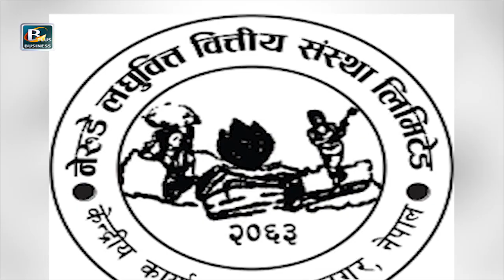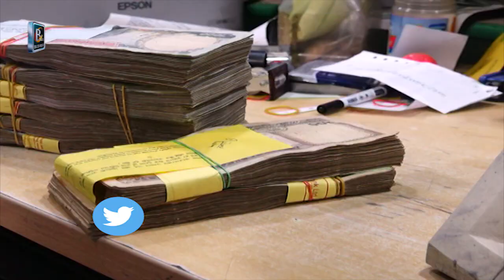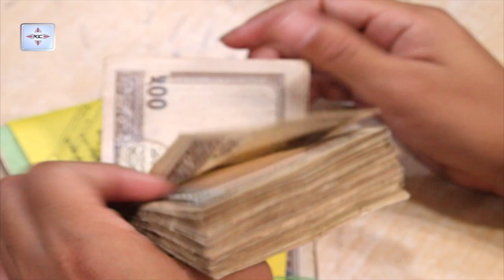नेरुडे लघुवित्त वित्तीय संस्थाको गएको तीन त्रैमासको खुद मुनाफामा निरन्तर गिरावट